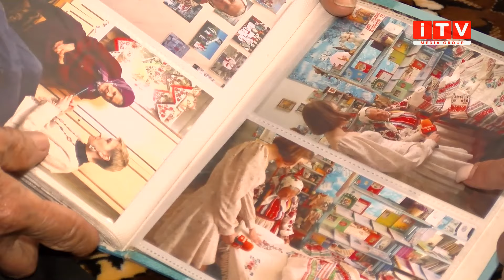На Рівненщині бабуся готова до смерті уже 10 років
Приготувала рушники та сорочку. Бабуся з Рівненського Полісся понад 10 років готується до власної смерті. 84-річна пенсіонерка Параскевія місцева знаменитість. Її знає вся округа, адже на свій вік вона досить жвава та роботяща бабуся. Жінка знає і співає багато автентичних пісень, виступала на сільській та районній сценах. До бабусі Парочки навідалась і наша Ірина Жуковська, вона розповість більше.